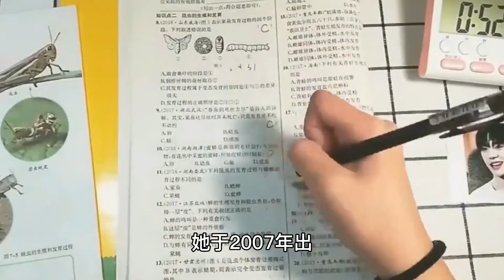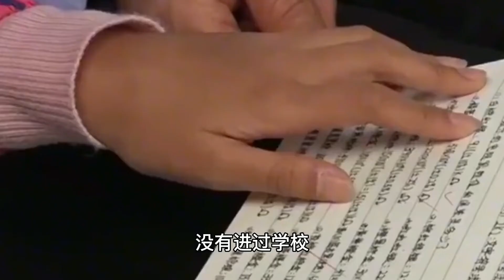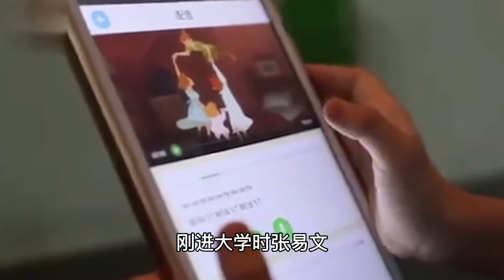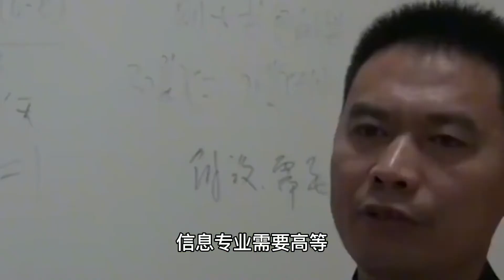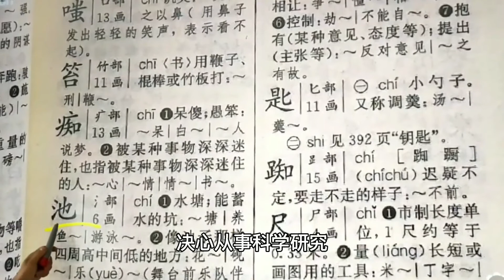河南天才张易文，4岁识千字10岁考上大学，现状令人唏嘘